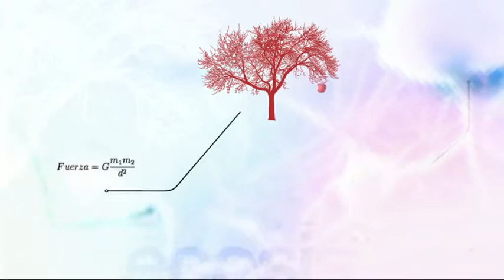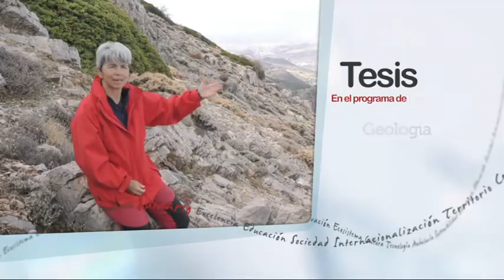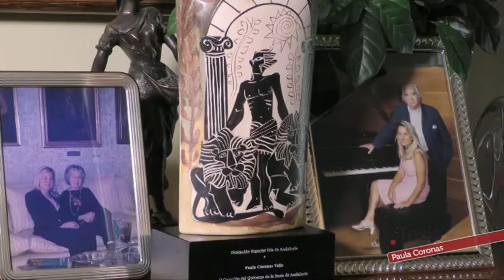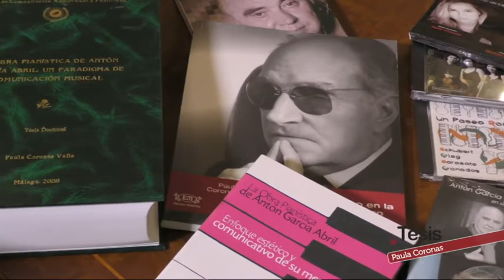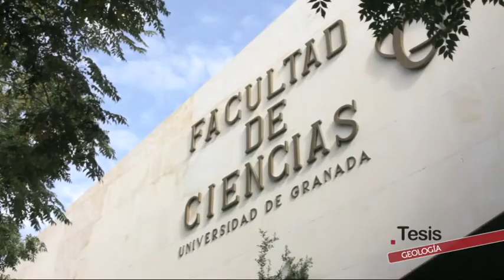Tesis | Paula Coronas. Geología.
Emisión: 19/11/16

Entrevistamos a la pianista malagueña de renombre internaciona, Paula Coronas, quien ha ofrecido numerosos recitales y conciertos con Orquesta por toda la geografía española y gran parte del extranjero (Francia, Italia, Portugal, Rumanía...) También ha trabajado bajo la batuta de grandes directores como Edmon Colomer, Michael Thomas, Manuel Hernández Silva, José Miguel Rodilla, entre otros.